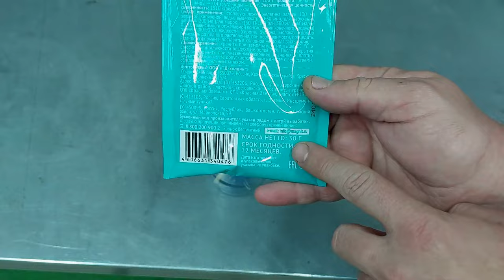Смешал ЖЕЛАТИН и УКСУС 9%, результат просто шикарный! Теперь всегда так делаю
Смешал ЖЕЛАТИН и УКСУС 9%, результат просто шикарный! Теперь всегда так делаю! Как Вам такая идея?